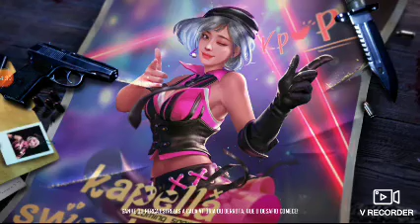q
Ester gameblox biscoito gacha